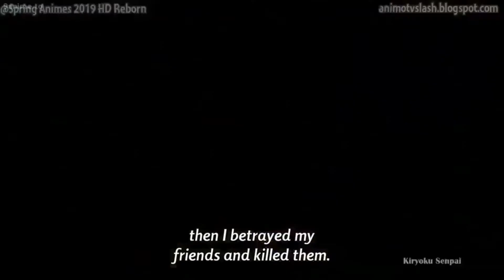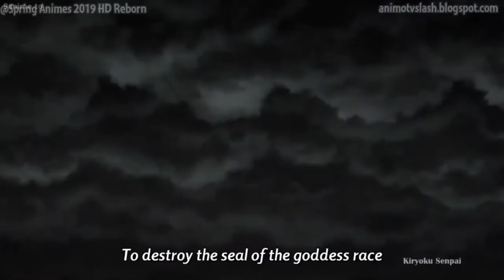Meliodas and Elizabeth Curse Explained | Nanatsu No Taisai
Elizabeth is going to die in 3 days

Demon Meliodas and Goddess Elizabeth

Anime: Nanatsu no Taizai: Kamigami no Gekirin / The Seven Deadly Sins: Wrath of the Gods / 七つの大罪 神々の逆鱗